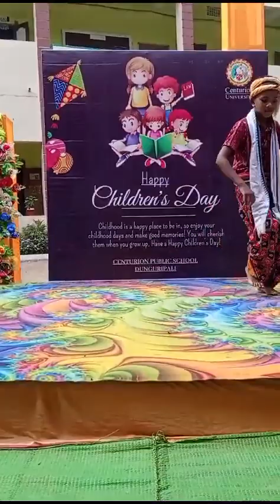kindri kindri nach sambalpuri song by Manish Bhoi(STD-4)samblpurisong